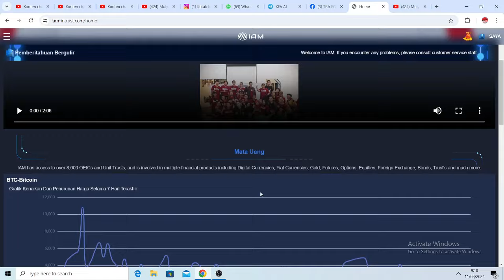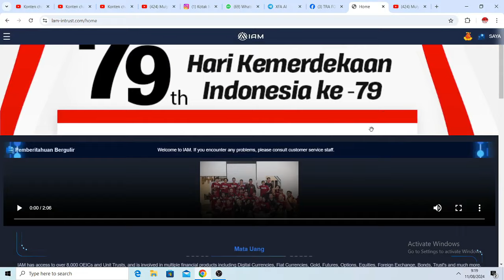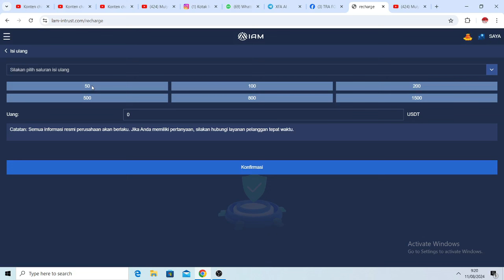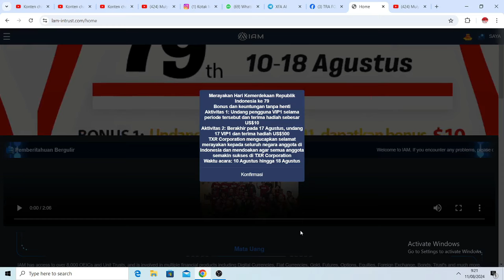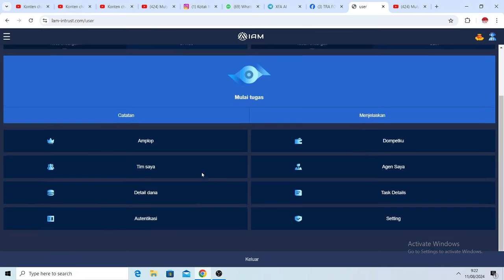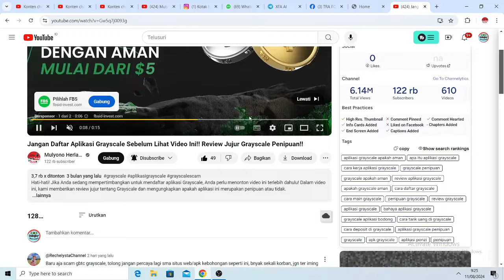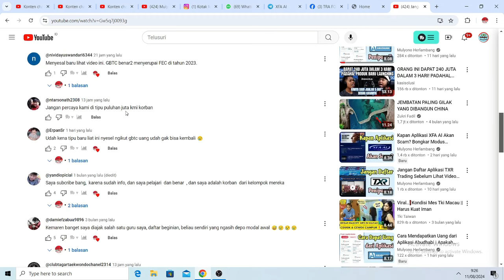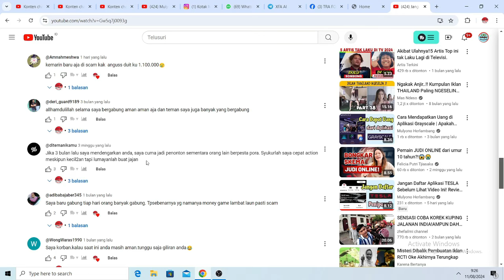Jangan Ikuti Event Aplikasi TXR Trading! Sebentar Lagi Aplikasi TXR Trading Akan Scam!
⚠️ Peringatan penting untuk kalian yang menggunakan atau tertarik mengikuti event di aplikasi TXR Trading! Dalam video ini, kita akan membahas tanda-tanda mencurigakan yang mengindikasikan bahwa aplikasi ini berpotensi menjadi scam dalam waktu dekat. Banyak pengguna sudah mulai merasa curiga, dan kami ingin kalian semua tahu apa yang sebenarnya terjadi. Jangan sampai tertipu! Tonton video ini sampai selesai untuk mendapatkan informasi lengkap dan lindungi diri kalian dari penipuan online. Ingat, selalu waspada sebelum berinvestasi! 💡